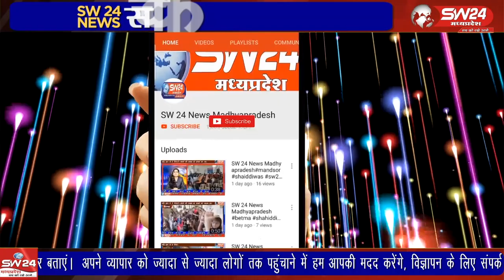हिंदू पंचांग के अनुसार सावन माह की अमावस्या को हरियाली अमावस्या या श्रावणी अमावस्या कहा जाता है।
हिंदू पंचांग के अनुसार सावन माह की अमावस्या को हरियाली अमावस्या या श्रावणी अमावस्या कहा जाता है। इस बार की हरियाली अमावस्या बहुत खास थी, क्योंकि इस दिन सावन का दूसरा सोमवार भी था।